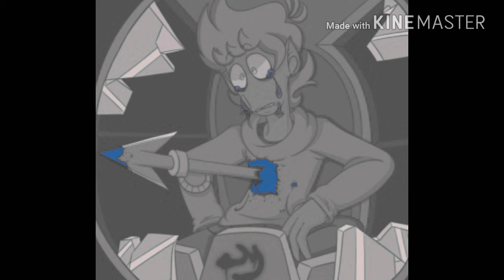TomTord|Goner|Vent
Song by TØP